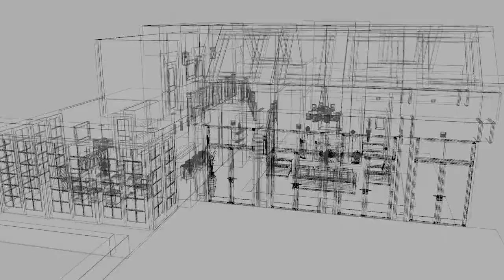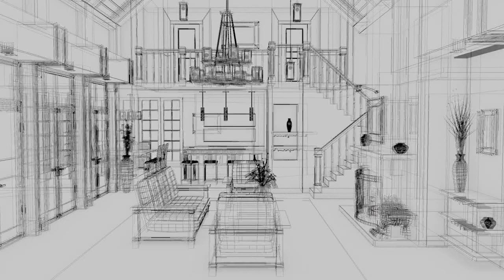Architectural Project in 3DS Max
This is an architectural model created in 3D Studio Max, based loosely on the Mission or Prairie style. 3D models are a great way to visualize an architectural concept or environment. All objects in the scene were modeled by me and all textures were hand-made in Photoshop. The "walk-through" video shows off the spaces and dimensions.